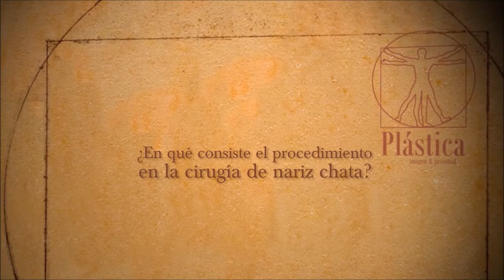Procedimiento en Nariz Chata o Aplastada - Rinoplastia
Es una nariz en donde la punta nasal es muy pequeña que le da al rostro una apariencia débil y sin carácter.